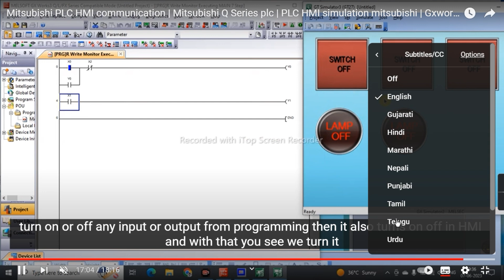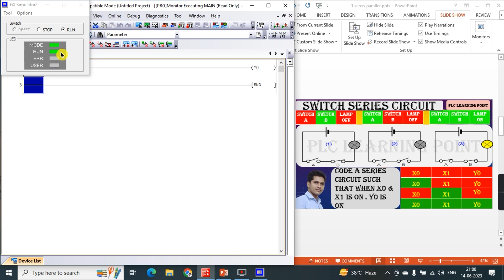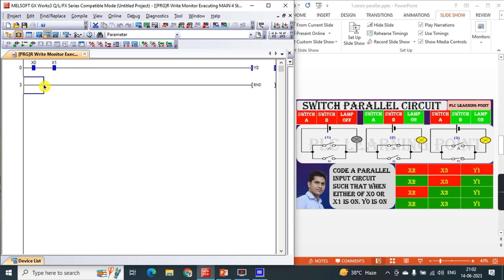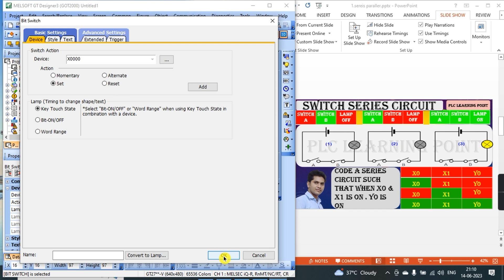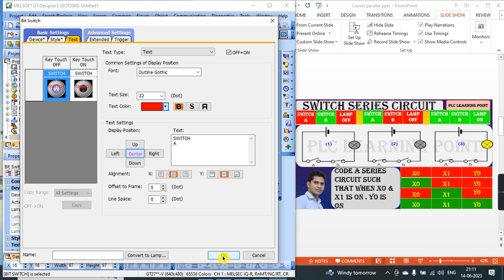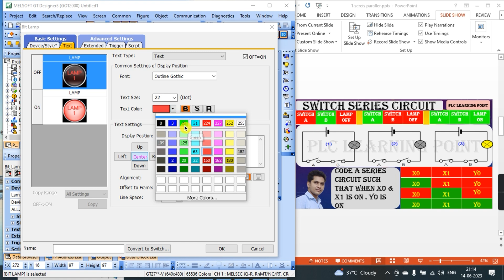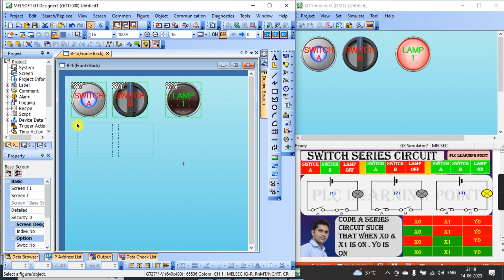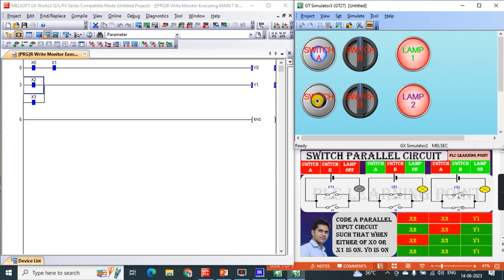14 series parallel Ladder logic in plc programming | PLC HMI simulation | Mitsubishi PLC programming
series parallel circuit in plc programming | PLC HMI simulation | Mitsubishi PLC HMI programming |
Mitsubishi PLC HMI communication | Mitsubishi Q Series plc | PLC HMI simulation mitsubishi | Gxwork3
1. Advance PLC Programming full course in hindi
2. PLC programming tutorial for beginner
3. plc programming with simulation free software
4. plc programming for electrical engineer
5. plc programming examples in Hindi